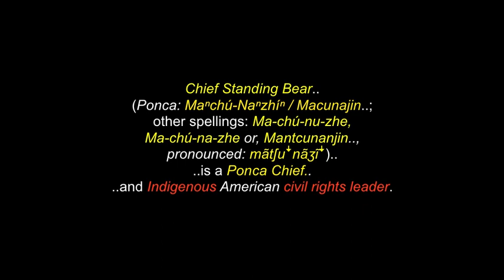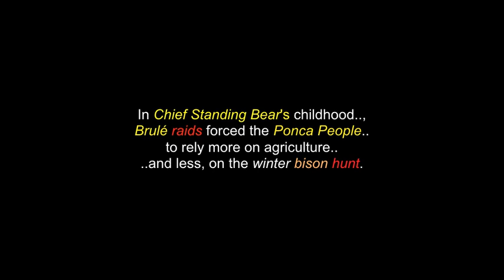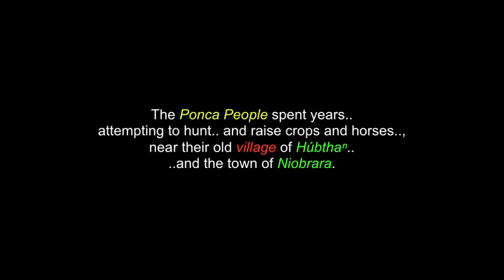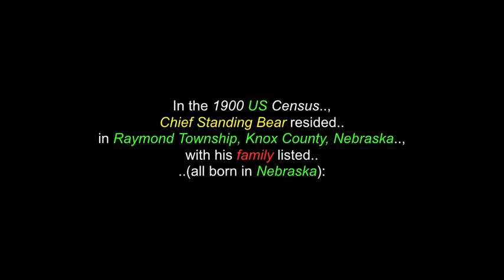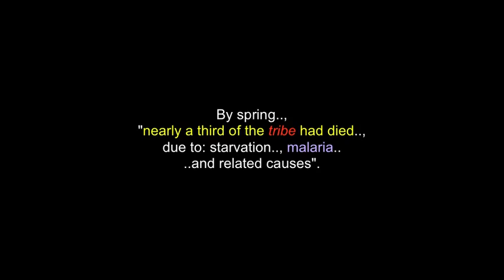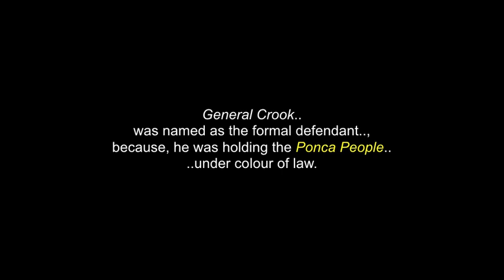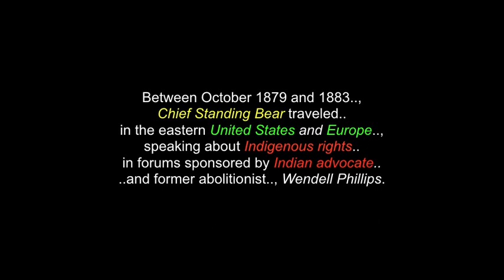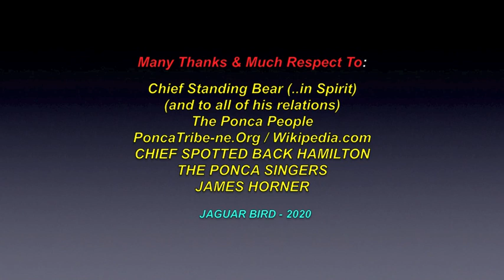Maⁿchú-Naⁿzhíⁿ: Chief Standing Bear - Ponca - Wins 1879 Civil Rights Case vs US Government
This video is for Chief Standing Bear.. his life..  and his successful & historic 1879 court case against the US Government, in Omaha.

There are also  videos in this channel for:  "The Ponca People"..; The Lakota-SiouxPeople"..; "The Hopi People"..  and for over 180 more North & South American Indigenous Tribes & First Nations Peoples.

Chief Standing Bear (Ponca: Maⁿchú-Naⁿzhíⁿ / Macunajin; other spellings: Ma-chú-nu-zhe, Ma-chú-na-zhe or, Mantcunanjin, pronounced: mãtʃuꜜnãʒĩꜜ) is a Ponca Chief and Indigenous American civil rights leader.  He was born in May, 1828 and crossed-over one last time to the spirit world, .in 1908.

Chief Standing Bear "successfully" argued in U.S. District Court in 1879, in Omaha that Indigenous Americans are "persons within the meaning of the law" and have the right of habeas corpus, thus, becoming the first Indigenous American judicially granted civil rights, under American law.

I thank, with respect:  Chief Standing Bear (..in Spirit.. and to all of his relations)..; The Ponca People..; The Ponca Tribe Of Indians Of Oklahoma..; The Ponca Tribe Of Nebraska..; PoncaTribe-ne.Org..; Wikipedia.com..; A Train Entertainment..; Chappell World..;  CHIEF SPOTTED BACK HAMILTON..; THE PONCA SINGERS..; JAMES HORNER.. and to all the other brothers and sisters who have contributed to this video..,  with any photos.

(480P - You-Tube)